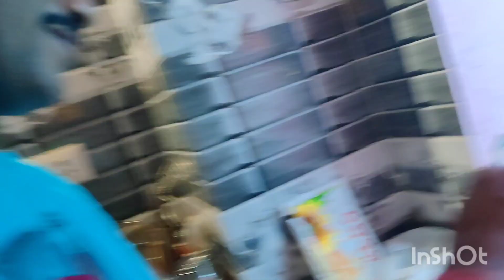janmastami re kan kan ରୋଷେଇ କଲୁ husband wife ମିଶିକି#